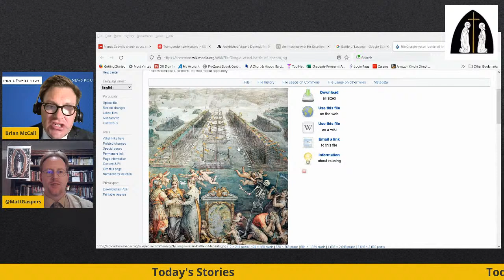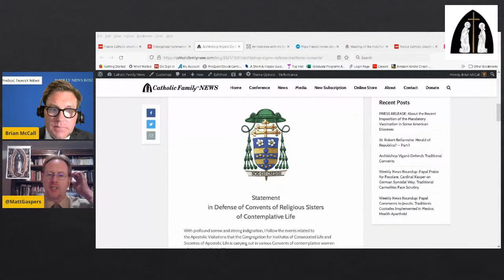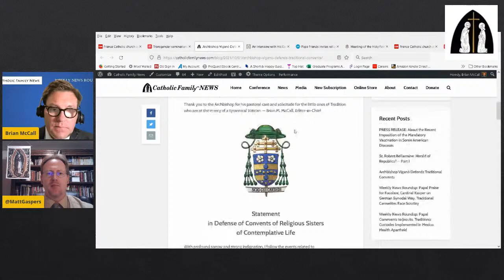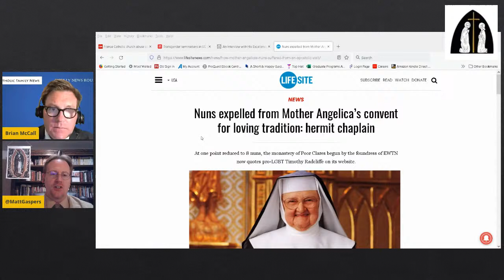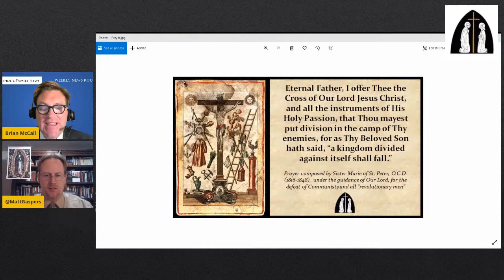Weekly News Roundup (Oct. 7, 2021)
This week, CFN's editors discuss:

"Economy of Francesco" and "Global Compact on Education": Latest on These Papal Initiatives

Independent Commission's Report on Clerical Sexual Abuse in France

NEWS BRIEFS: Biological Females "Unknowingly Admitted" to Catholic Seminaries / Cardinal Turkson Says Biden Should Not Be Denied Holy Communion

Interview of Bishop Vitus Huonder (Spending Retirement with SSPX)